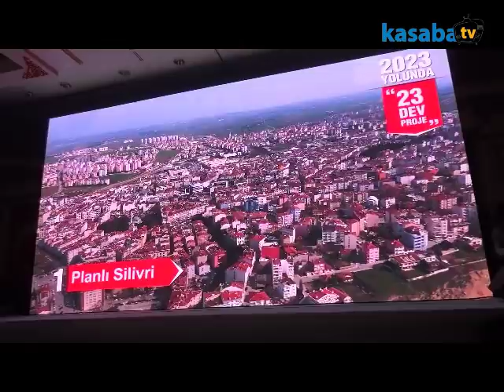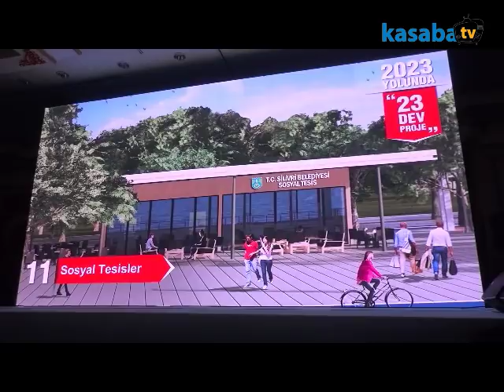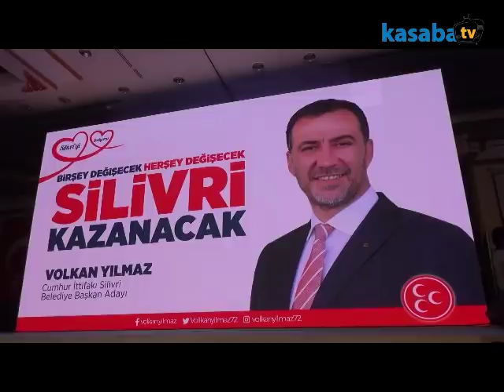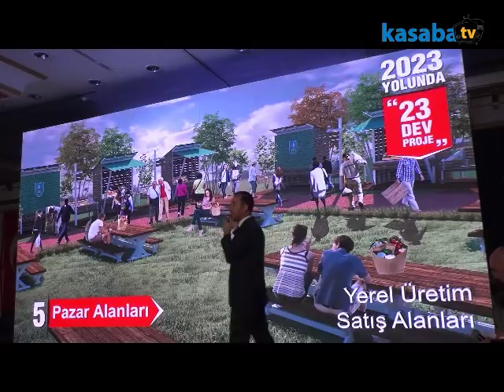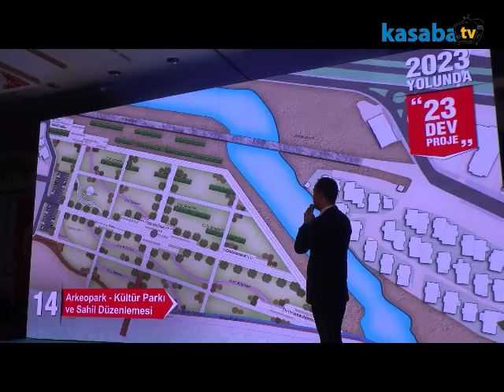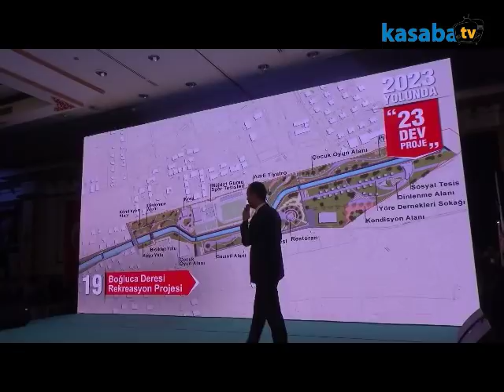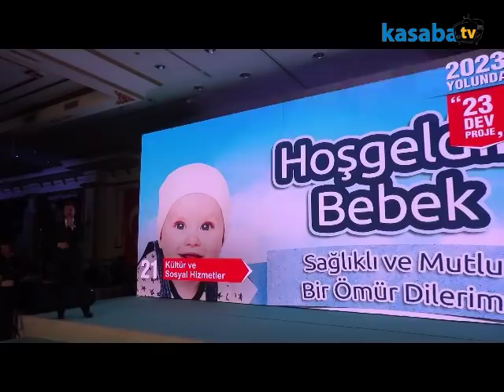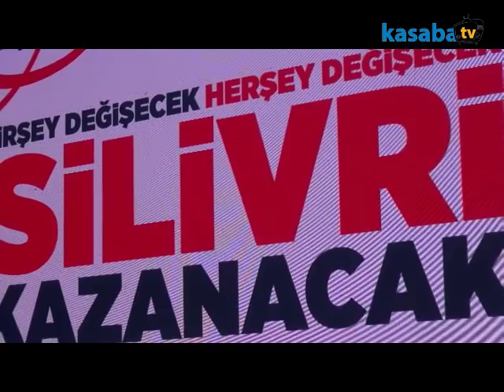İşte Volkan Yılmaz'ın Silivri projeleri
Cumhur İttifakı Silivri Belediye Başkan Adayı Volkan Yılmaz, "2023 yolunda 23 dev proje ve aday tanıtım" toplantısında projelerini açıkladı. Metrobüs, hızlı tren ve yat limanı projeleri salonda büyük alkış alırken, tarımsal üretim için yöresel ürünler pazarı ve hayvancılık için mezbahane müjdelendi.